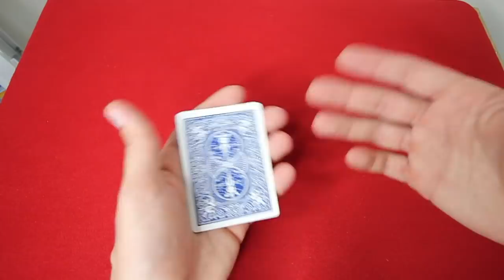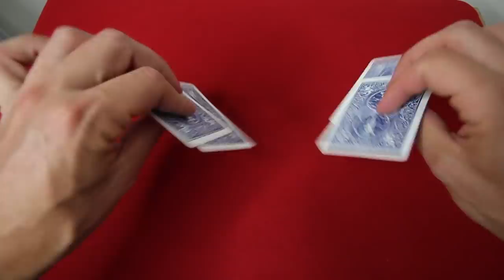Le Tour de Magie du Professeur Expliqué ! (TUTO MAGIE)